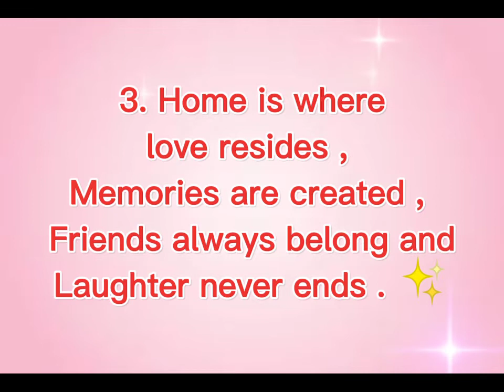My House Essay Quotations | In English | The Gleam World